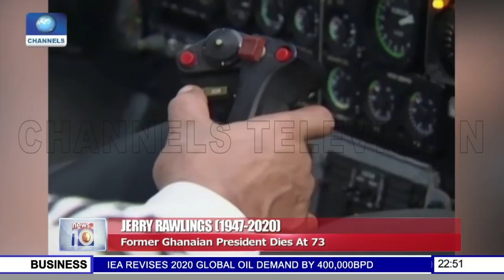Jerry Rawlings Ghana Declares Five Days Of Mourning